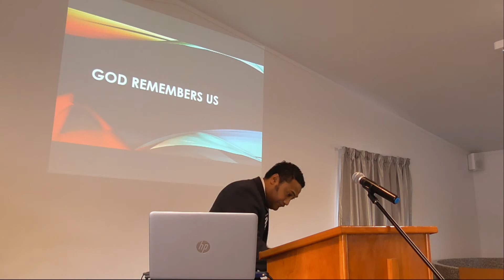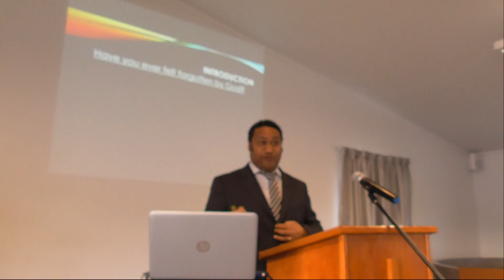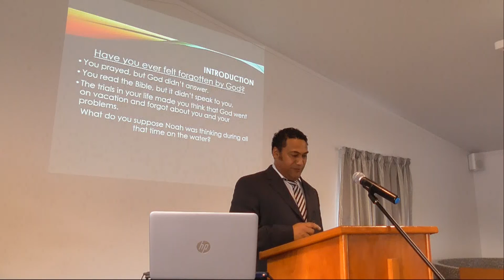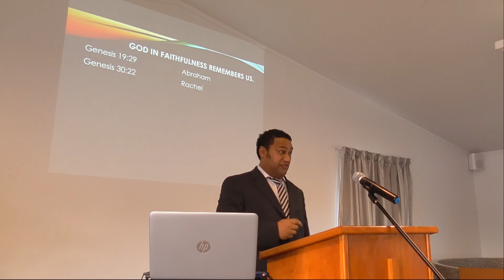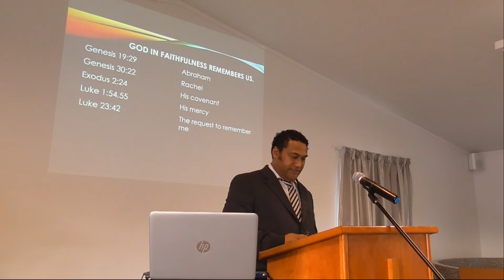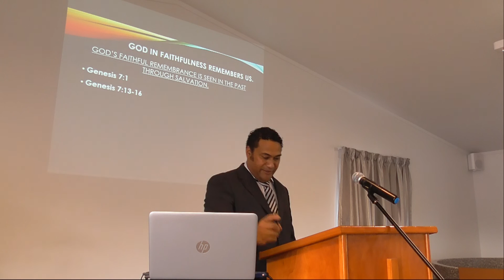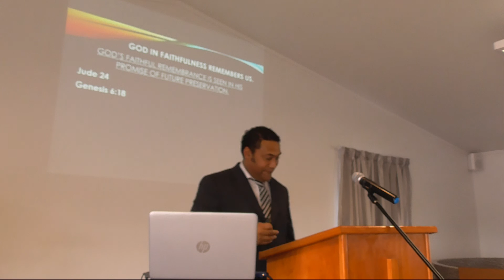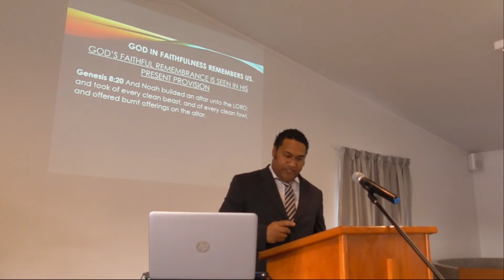God Remembers - Part 1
Bro Eric